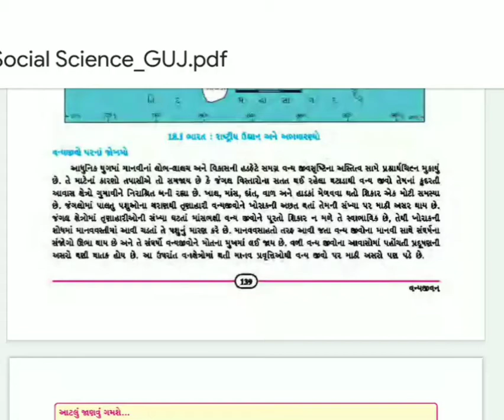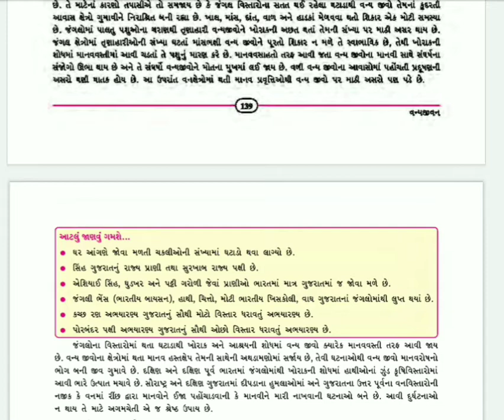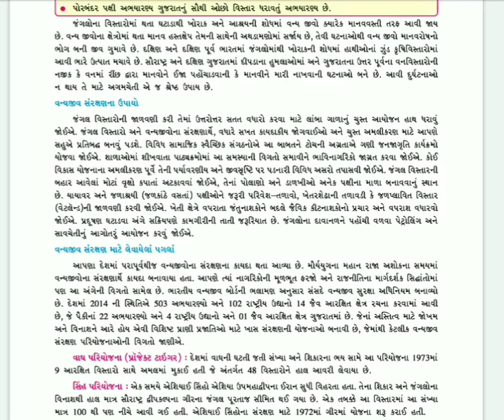STD 9 SS chp18 lec2 4/1/21